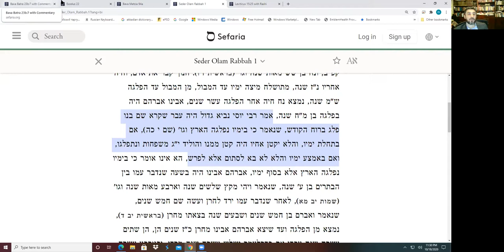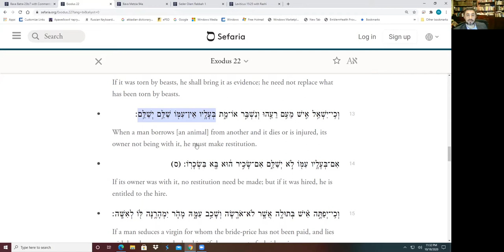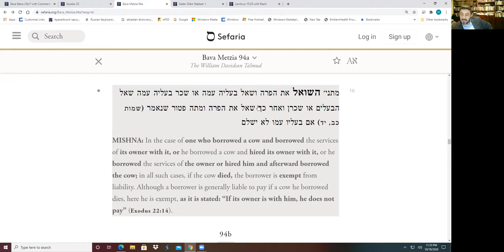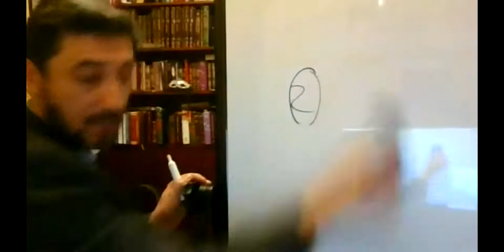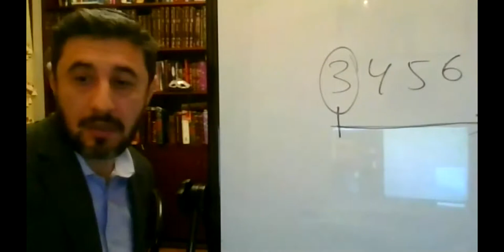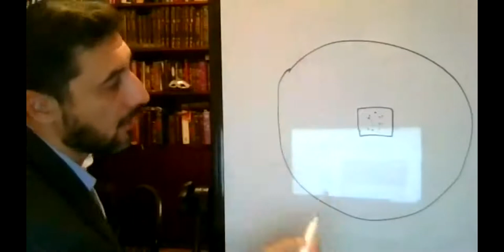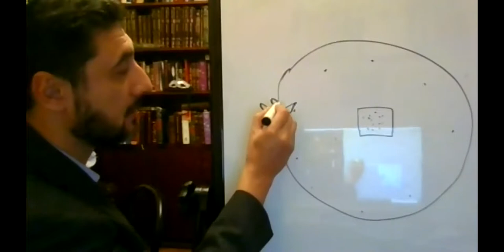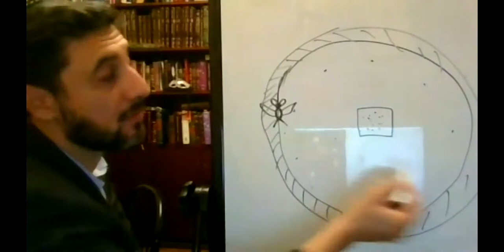Хроника мироздания. Метод анализа | Цикл лекций по книге "Седер Олам Рабба"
Добрый день, дорогие друзья! Мы с вами продолжаем изучение книги Седер Олам, и сегодня мы заканчиваем вступление в эту книгу, в котором мы поговорим о методе, которым пользуется раби Йоси.

Это метод всех мудрецов Талмуда - такое впечатление, что это краеугольная аксиома всей талмудической школы, основываясь на той информации, которая до нас дошла...